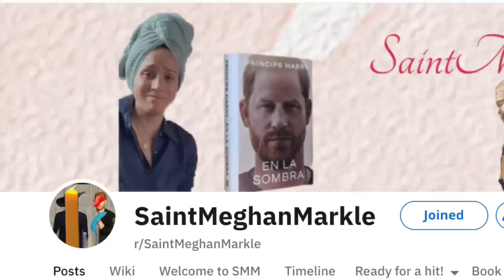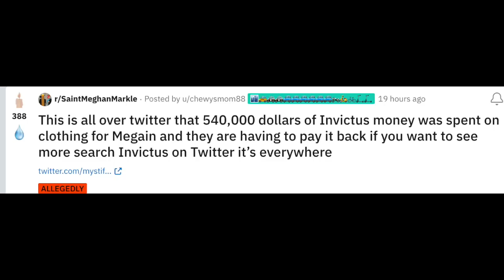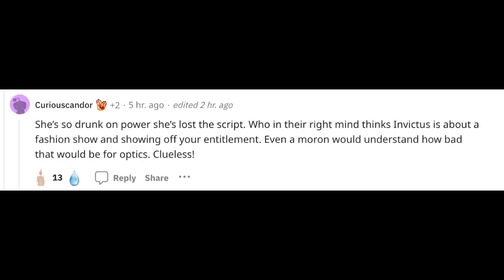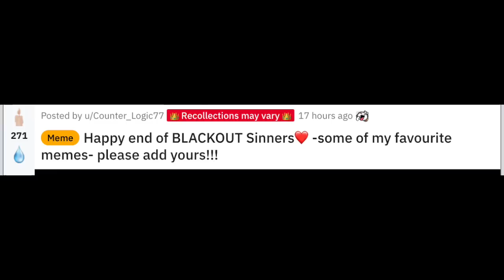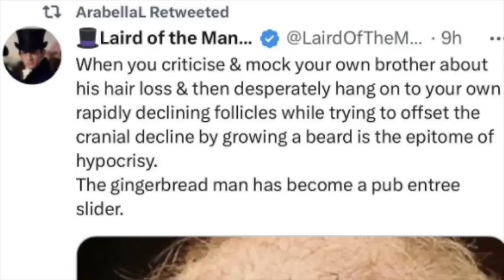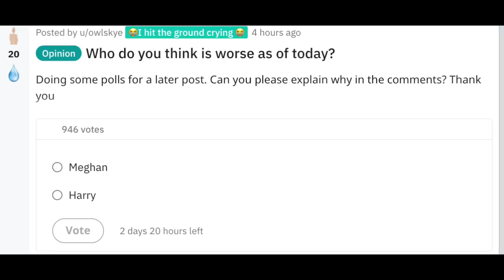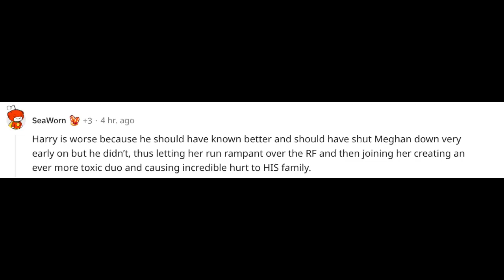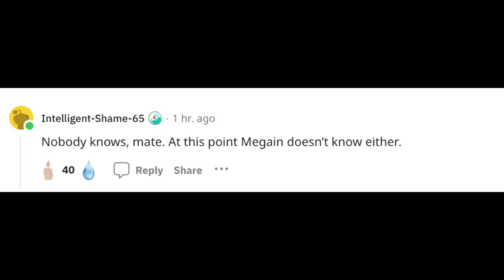Harry And Meghan Netflix Documentary Reddit Reactions To Harry And Meghan Latest News!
Hi All! Today we are taking a look at reddit Reactions to Harry and Meghan
latest news and what schemes those two are up to!

Netflix Documentary I am reacting to it, recapping it and genuinely bewildered by Harry and Meghan in general. Strap in and enjoy discussing the two biggest victims in their own minds, yikes.